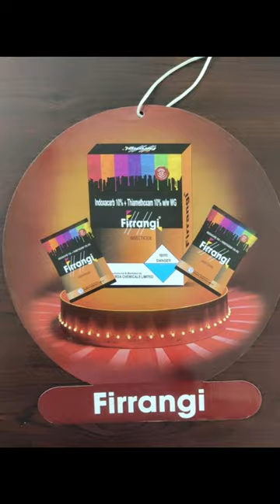Gharda chemical's ltd